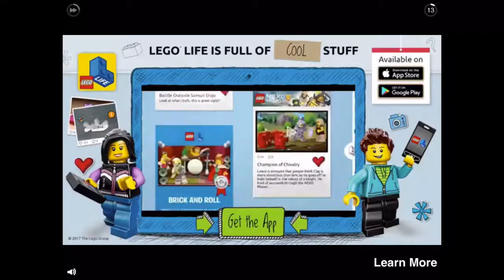The undead in pig form | Angry bird epic RPG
Hi today we play angry birds epic. It probably is the best angry bird game made. I recommend you get this game. We fight other birds in an arena. Also pig poops out coins.